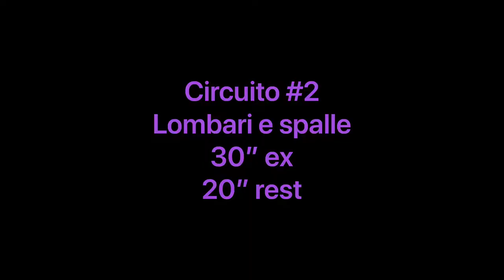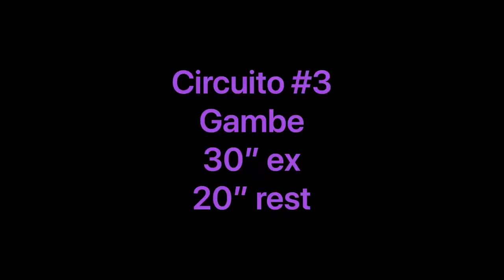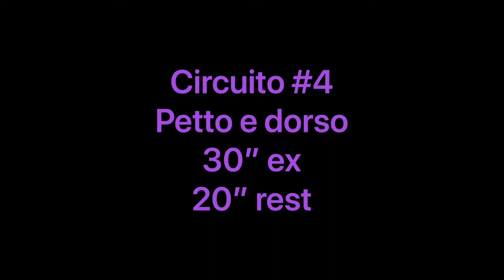Circuito #1 by Coach C.Patanè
Circuito #1 Addominali
30" ex
20" rest